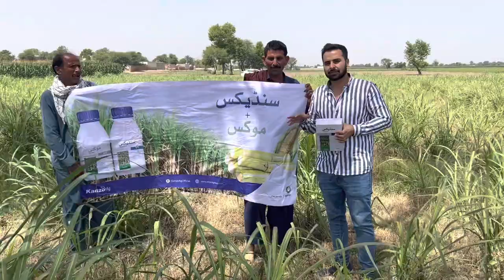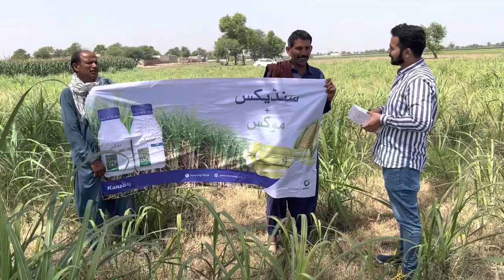How to control bermuda grass(khabbal)in sugarcane with hundred percent result